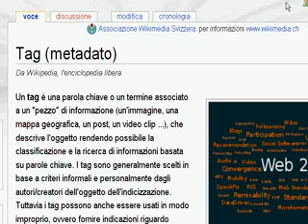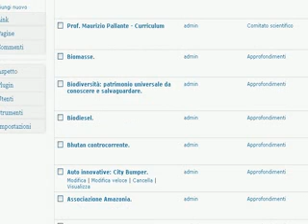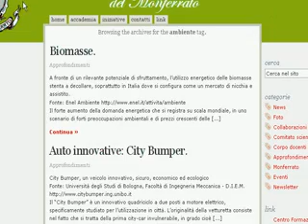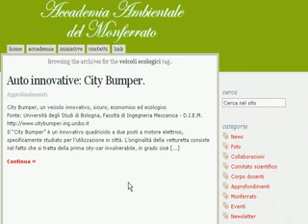Come inserire i tag in wordpress, a cosa servono i tag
in questo video spiego come inserire, cancellare e modificare i tag ad un articolo (post) di Wordpress, e come inserire nella barra laterale il widget tag cloud